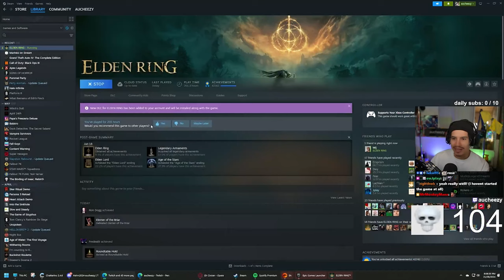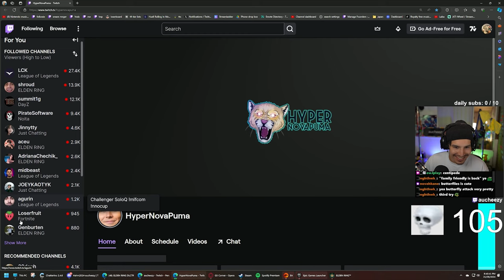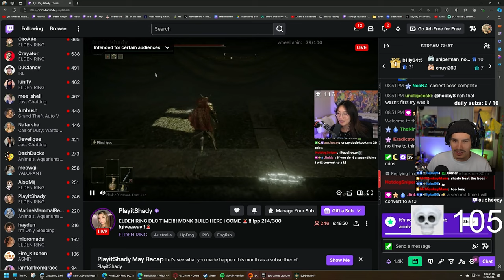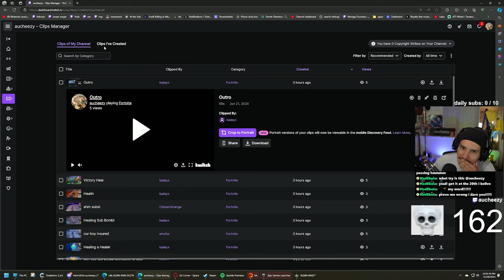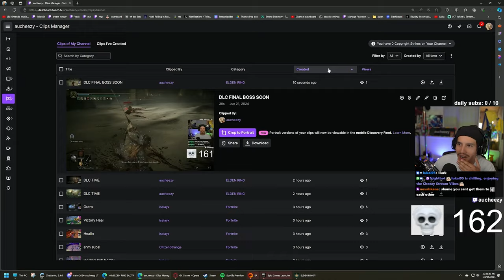Trying to finish the Elden Ring DLC as fast as possible (but getting side tracked) [Part 2]